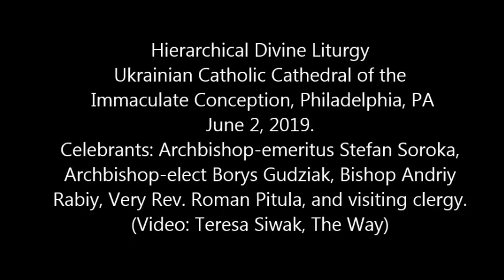Hierarchical Divine Liturgy on June 2, 2019 with Archbishop emeritus Stefan Soroka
Video clips of the Hierarchical Divine Liturgy on June 2, 2019 with Archbishop-emeritus Stefan Soroka, Archbishop-elect Borys Gudziak, Bishop Andriy Rabiy, Very Rev. Roman Pitula and visiting clergy at the Ukrainian Catholic Cathedral of the Immaculate Conception, Philadelphia, PA. The homily was offered by Bishop Andriy Rabiy.  Responses to the Divine Liturgy were sung by Ukrainian Catholic University Choir and the Cathedral Choir.  (Video Teresa Siwak, The Way)